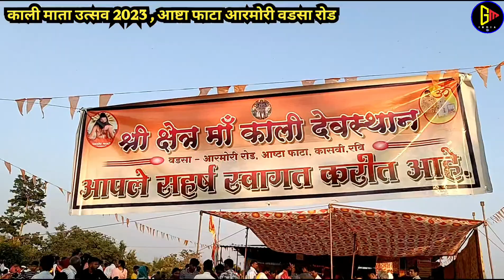कालीमातेच्या अंतिम दर्शनासाठी भाविकांची गर्दी /Armori Kalimata utsav 2023/आष्टा फाटा वडसा आरमोरी रोड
@Gmindia100 armori kalimata 2023